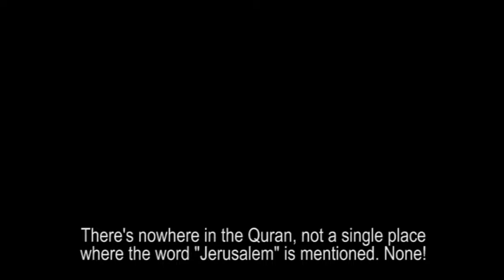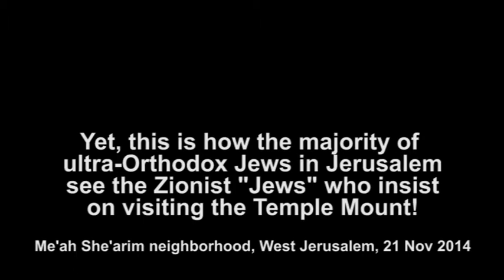Chief ITF Rabbi denies Muslim rights to al-Aqsa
The Chief Rabbi of the ITF (aka IDF) explains to students why Muslims have no right to al-Aqsa mosque. His video was originally published on 28 Nov 2014

Ultra Orthodox Jews, however, almost in their entirety, think the exact opposite as this ITF Rabbi and see such self-proclaimed Jews as being Zionist and anti-Jewish!
See the poster at min: 01:00 of the video!

* ITF = Israel Terror Forces